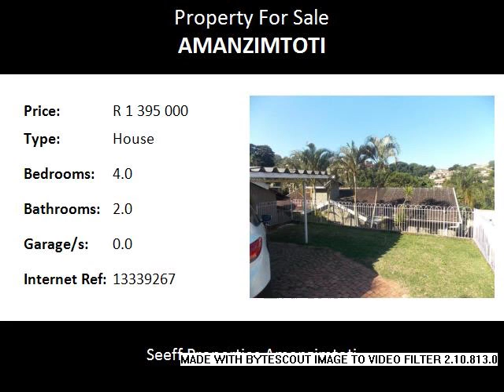4.0 Bedroom House For Sale in Amanzimtoti, Amanzimtoti, South Africa for ZAR R 1 395 000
Bedrooms: 4.0
Bathrooms: 2.0
Garages: 0.0
Price: R 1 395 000

Property Description:

The perfect family home. So much space in a peaceful and quiet area. The undercover patio leads onto the well sized pool. The flatlets can be used for visitors or rented out as investment. The huge garden is perfect for pets and children to run around. What more do you want?

Spacious house with big garden and beautiful view.  Beautiful kitchen with granite tops and a gas stove.  Three entertainment areas with wooden and glass doors.  Walk out on to the patio and pool.  Good security.  All the bedrooms have build in cupboards and the main bedroom is en suite with a walk in closet.  It has a large garden that is fully fenced.  This property is private and interesting.

Garden and staff facilities & a 1,5 bedroom Granny Flat and undercover parking.

Seeff is one of Southern Africa’s most established real estate companies. Founded in 1964, the company has grown from a small, family-owned business to one of the leading property and real estate companies in Southern Africa, with close on 200 branches and over 1200 agents throughout South Africa, Namibia, Botswana, Zimbabwe, Zambia, Swaziland and Mauritius.

Over the course of the past 52 years, Seeff has earned a respected reputation as a formidable player in Southern African residential property sales and rentals, property development projects, agriculture, commercial, business and industrial properties, combining experience gained over more than 50 years, with a flair for innovation and a commitment to excellence.